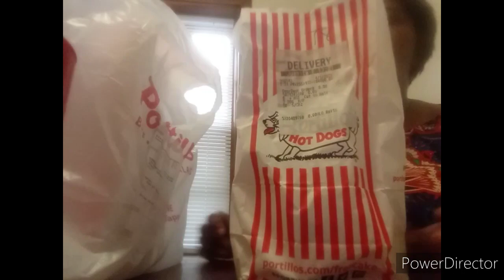Italian Beef Mukbang!! Let's Talk!!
Italian Beef Mukbang!! Stay On this Journey with me because we are Family!! I Love You Guys ❤️❤️❤️